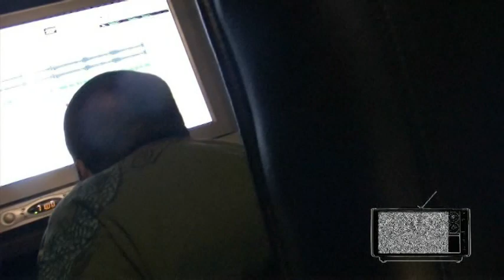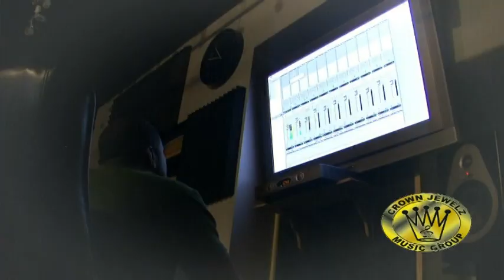CROWN JEWELZ MUSIC GROUP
CROWN JEWELZ MUSIC GROUP MULTIMEDIA. SERVICES RECORDING STUDIO PRODUCTION MIXING MASTERING. 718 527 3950